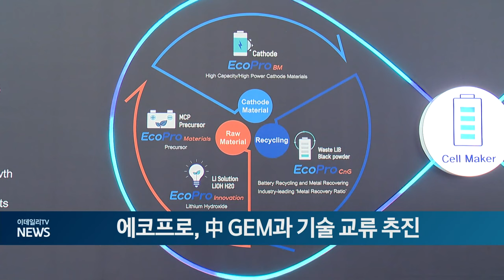에코프로, 中 GEM과 기술 교류 추진 (20240923)